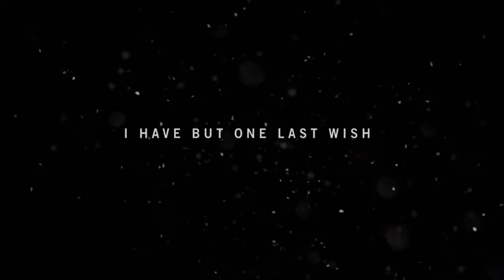Far Cry 4 Gameplay - Intro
Walkthrough
Gameplay
- Pagan -
Campaign Mission 1 (PC)

Far Cry 4 Walkthrough Gameplay